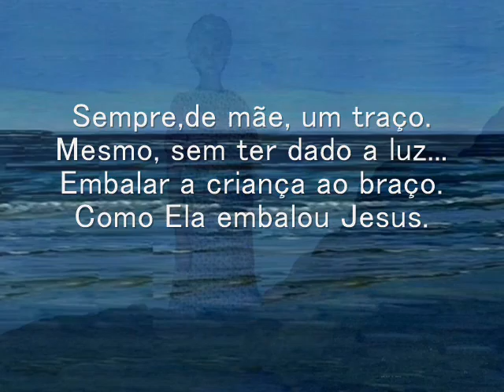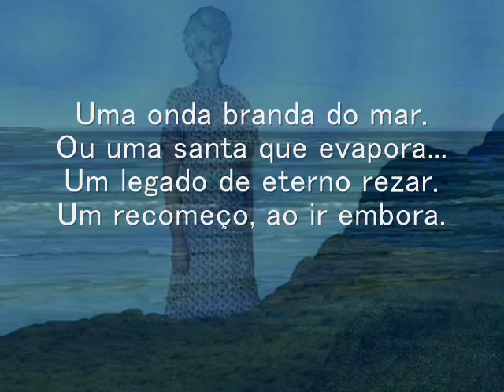RECOMEÇO IZILDINHA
A todas as mães,tias,avós,primas,irmãs,filhas,enfim a todas as mulheres,feliz dia das mães!